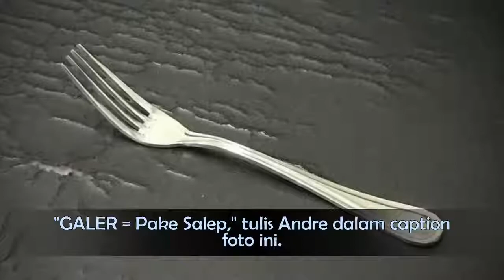7 Caption kocak singkatan benda ala Andre Taulany ini ngocol abis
sumber berita :

7 Caption kocak singkatan benda ala Andre Taulany ini ngocol abis 7 Caption kocak singkatan benda ala Andre Taulany ini ngocol abis Postingannya selalu membuat penggemarnya tertawa sekaligus.

Andre Taulany saat ini dikenal sebagai artis yang jago ngelawak. Lewat materi humor bersama sahabatnya Sule kerap sekali mengocok perut penonton. Lawakan Andre tersebut ternyata tak hanya di.